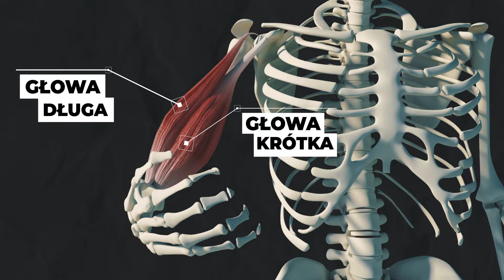Najlepsze ćwiczenia na duże bicepsy! Zobacz jak ćwiczyć biceps żeby szybko rósł! Trener Mariusz Mróz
W dzisiejszym odcinku najlepsze ćwiczenia na duże bicepsy! Pokaże Ci jak poprawnie ćwiczyć biceps żeby szybko rósł oraz właściwy trening na biceps, który możesz wykonać w domu bez specjalnego sprzętu zarówno dla początkujących mężczyzn jak i doświadczonych. Pokaże efektywne, ale proste ćwiczenia z gumami oporowymi, hantlami lub jednym hantlem, ze sztangą, z gumą, z ciężarkami lub z własnym ciałem. Możesz nawet wykorzystać jakieś stare hantle. To ile serii i powtórzeń potrzebujesz w danym ćwiczeniu, żeby zbudować wielki i szeroki biceps powiem Ci na końcu nagrania. Czas na skuteczne ćwiczenia na większy biceps! Trener Mariusz Mróz

ROZDZIAŁY:

0:00 Najlepsze ćwiczenia na biceps w domu. Moja lista 9-ciu ćwiczeń, które sam stosuję
0:34 Jak zbudowany jest biceps?
1:57 Pierwsze ćwiczenie na wielkie bicepsy
2:28 Drugie ćwiczenie na biceps w domu bez sprzętu
2:53 Trzecie ćwiczenie na biceps w domu z hantlami
3:28 Czwarte ćwiczenie na biceps z gumą
3:55 Piąte ćwiczenie na duże bicepsy
4:28 Szóste ćwiczenie na biceps dla początkujących
4:54 Siódme ćwiczenie na biceps ze sztangą
5:22 Ósme ćwiczenie na biceps w domu
5:43 Dziewiąte ćwiczenie na biceps w domu dla początkujących